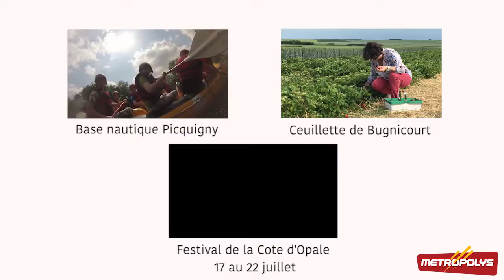Agenda du week-end du 21 au 23 Juillet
Vous vous demandez quoi faire ce week-end sur les Hauts de France, Metropolys vous dévoile tous les bons plans de la région.